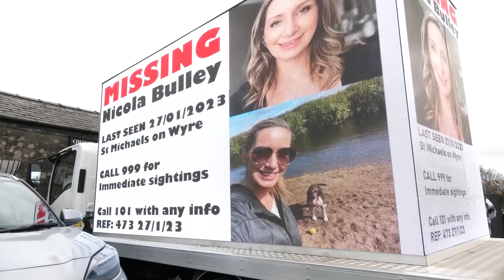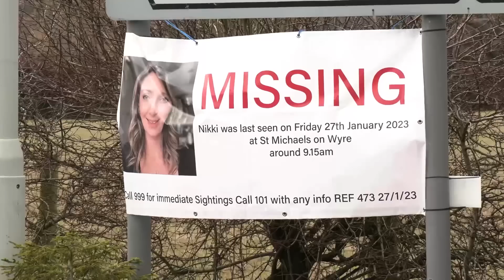Images of missing dog walker Nicola Bulley on the day of her disappearance have been released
'This is Nicola leaving home on the day she disappeared.'

The search continues for 45-year-old Nicola Bulley, who was last seen by the River Wyre in Lancashire.

GB News National Reporter Theo Chikomba has the latest.